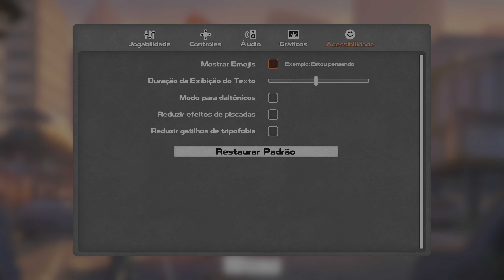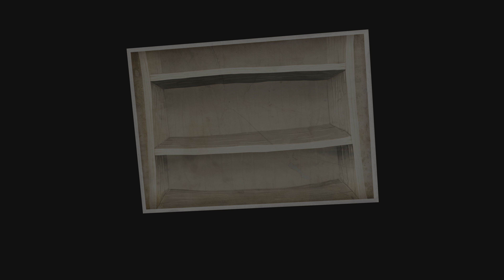DYSMANTLE |4K| Testando no PlayStation 5